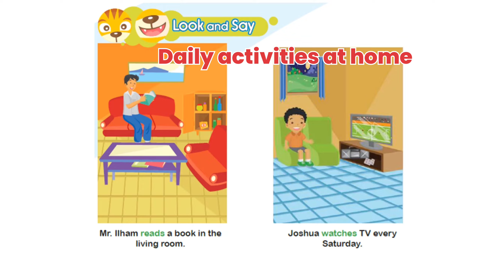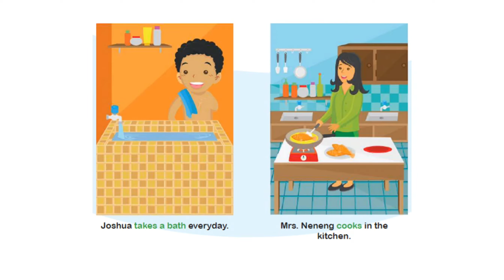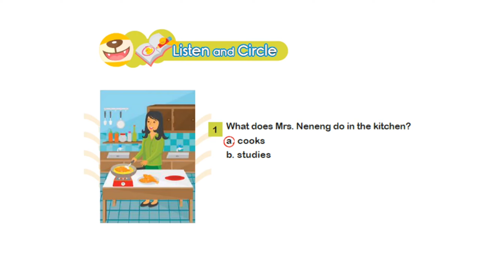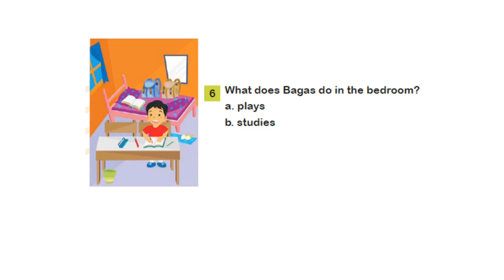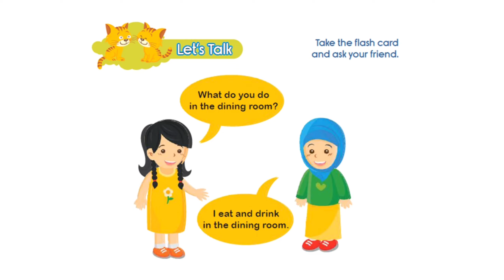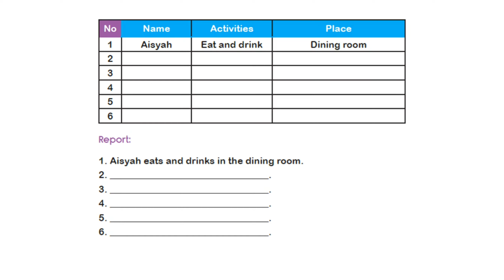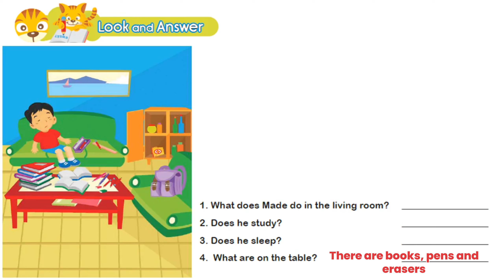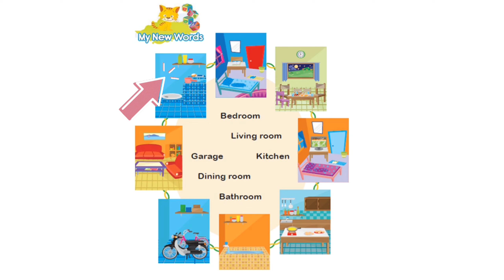Daily Activities at Home Simple Present Tense Bahasa Inggris Kelas 4 SD Unit 4 Kurikulum Merdeka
Cici Cooks in The Kitchen @BelajarBersamaMutiara
Materi Belajar Bahasa Inggris Kelas 4 SD/MI
KURIKULUM MERDEKA
Semester 1
 Unit 4
Kegiatan  sehari-hari dalam Bahasa Inggris menggunakan Simple Present Tense

Pada unit 4 peserta didik mampu merespon pertanyaan serta berbicara tentang
kegiatannya sehari-hari di rumah. Kegiatan yang dilakukan beeserta
waktu pelak- sanaannya, example: every morning, every night, every day, etc.

Bahasa Inggris kelas 4 SD Kurikulum Merdeka Semester 1